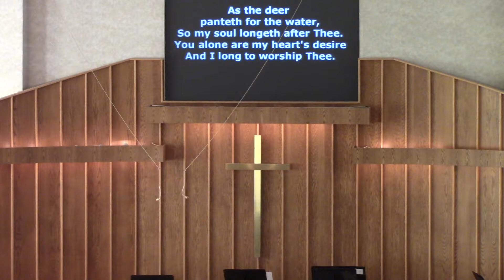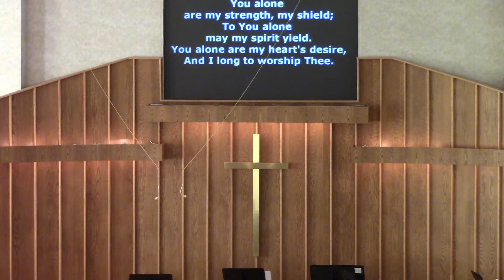"I AM The Bread Of Life"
Sermon, Royal Oak Salvation Army, February 19, 2017
Speaker: Captain Catherine Mount, CO.